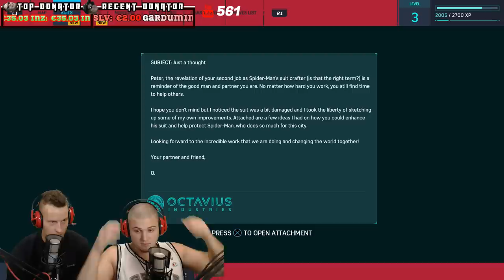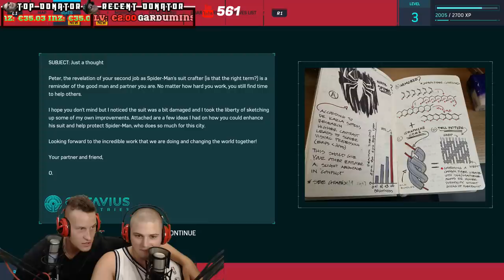MĒSLS VAI NĒ? | MARVEL'S SPIDER MAN | PS4 PRO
Spider Man uz ps4 iznāca vakar! Testējam, cik tas ir labs!

Šis ir tiešraides ieraksts no bgcentrs kanāla, jo šeit mēs strīmot nevaram!